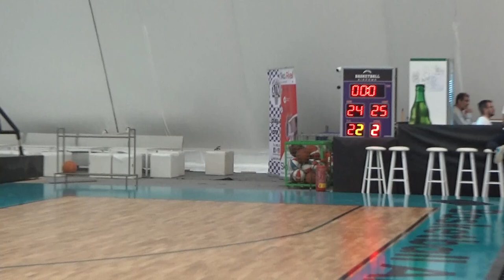Basketaki Salonica Development - Sky Is The Limit Vs Zero Pointers ( 8/10/24 )